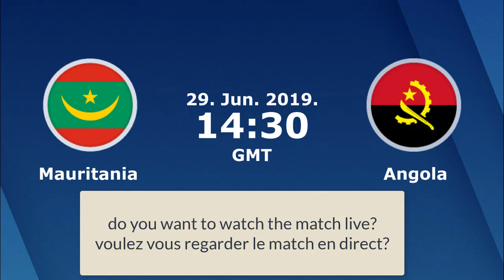Match Mauritanie Angola en direct can 2019 | Live Mauritania vs Angola afcon 2019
▬▬▬▬▬▬▬▬▬▬▬▬▬▬ஜ۩۞۩ஜ▬▬▬▬▬▬▬▬▬▬▬
▬▬▬▬▬▬▬▬▬▬▬▬▬▬ஜ۩۞۩ஜ▬▬▬▬▬▬▬▬▬▬▬